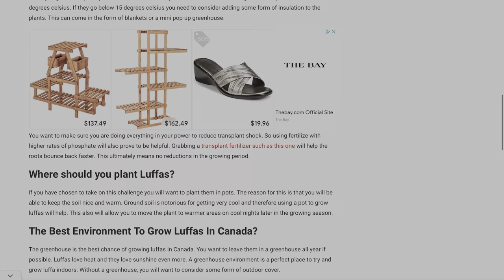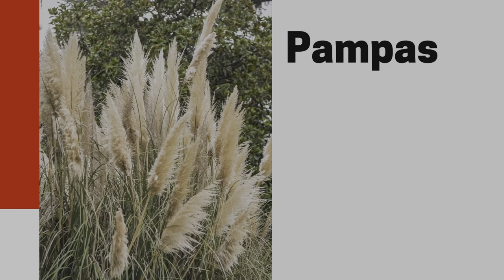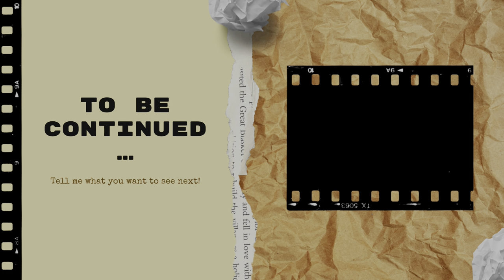Plants That Should Not Be Grown In Cold Climates By Beginners. Gardening in Canada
This gardening in Canada video is all about the garden vegetables and plants that are difficult to grow in Canada. If you are a gardener in a cold climate there are some plants out there that just do not make sense to grow. They take up space and have inured chance of surviving. Let’s looks at the plants you should not grow in Canada.

Join our monthly newsletter!
newsletter.gardeningincanada.net

👩‍🔬 Grab A Planner!
Paperback Houseplant Planner:
Paperback Garden Planner:
Digital Download Planners